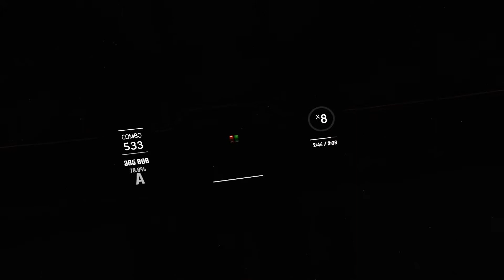Geronimo by Sheppard | Beat Saber (Full Combo)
My PC Rig:

CPU - i7-7700

RAM - 16GB